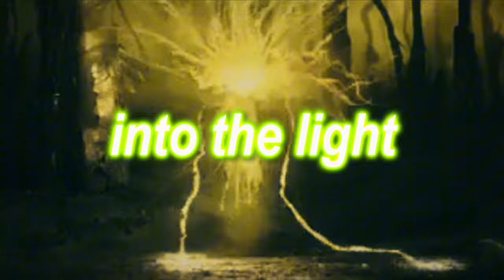ParaNorman Song | Eyes From Shadow | GALACT1C_RAY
Vocals: GALACT1C_RAY

Mixed/Mastered: GALACT1C_RAY

AMV: GALACT1C_RAY
(My first Non-Anime MV an Second Visual  total. bare with me yall lol)

Thumbnail: GALACT1C_RAY

Type Beat Prod: (Prod. Saint Mike)

Amazon Music

Movie: ParaNorman

(synopsis):
Young Norman Babcock (Kodi Smit-McPhee) has the ability to speak with the dead -- and he often prefers their company to that of the living. Norman receives word from his strange Uncle Prenderghast (John Goodman) that a centuries-old witch's curse on their town is real and about to come true -- and that only Norman can stop it. When zombies rise from their graves, Norman must summon all his courage and compassion and push his paranormal abilities to the limit to save his fellow townspeople.